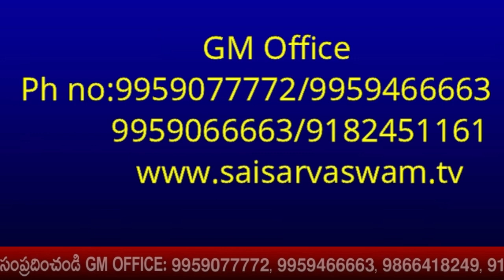గురుపౌర్ణమి రోజు రాత్రి 11 నిముషాల పాటు ఈ మంత్రంతో పూజించండి I Guru Pournami Sai puja ela cheyali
goldenlotus444.